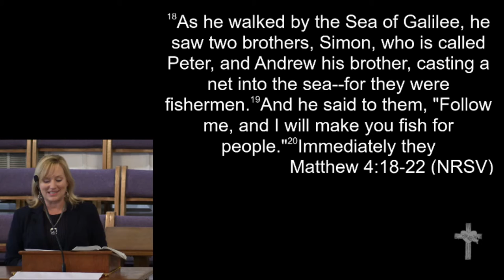5-6-18 Morning Worship - Rev. Terri Byrd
May 6, 2018 Morning Worship - Rev. Terri Byrd